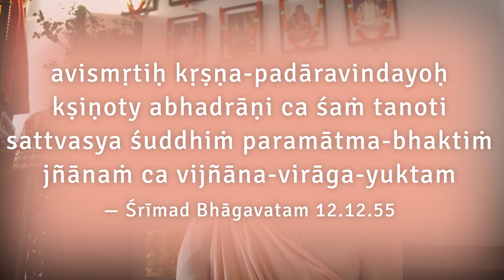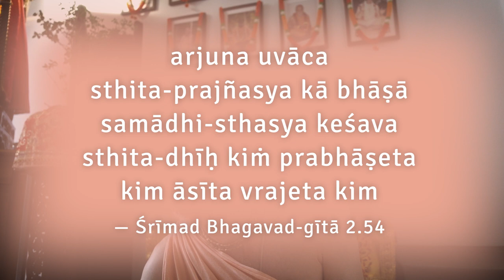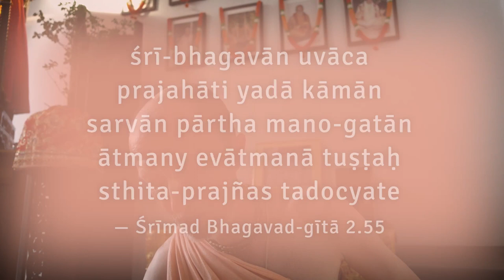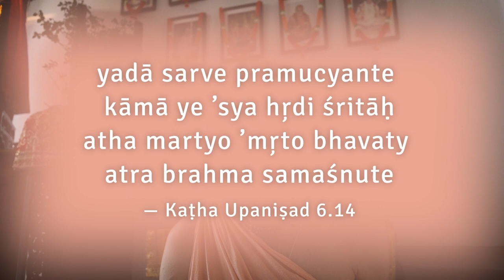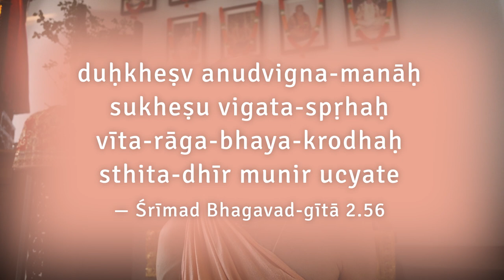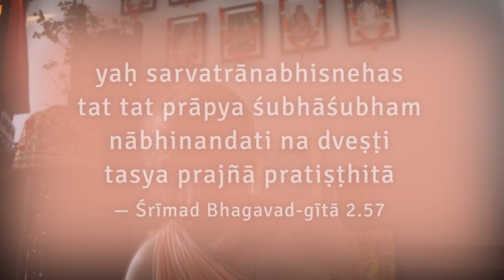Die Symptome einer befreiten Seele | Srimad Bhagavad-gita 2.54–57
Wie erkennt man jemanden, der befreit ist? Was spricht er, wie reagiert er oder wie reagiert er nicht auf die Einflüsse dieser Welt. Arjuna stellt seinem Freund Krishna diese Fragen und Er, der höchste, allwissende Herr antwortet auf ganz simple und klare Weise.

Wenn Ihr mehr über spirituelles Leben erfahren möchtet, dann schaut mal vorbei. Wir freuen uns auf Euren Besuch.

Bhagavata Dharma Ashram
Graf-Starhemberg-Gasse 37/8
1040 Wien

Gourpremanande!
Hari Haribol!